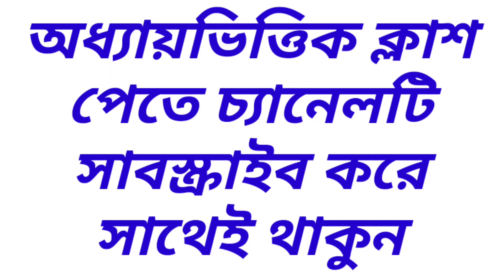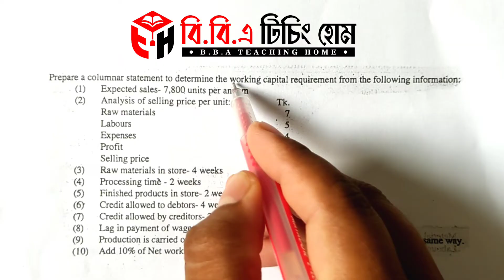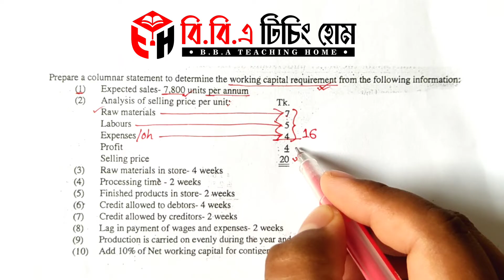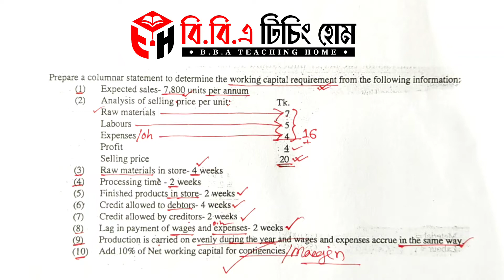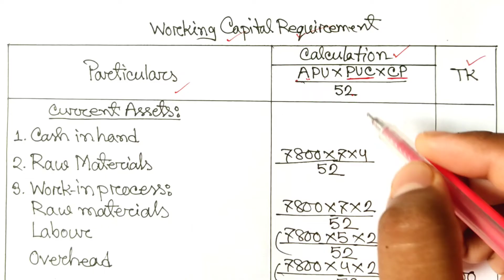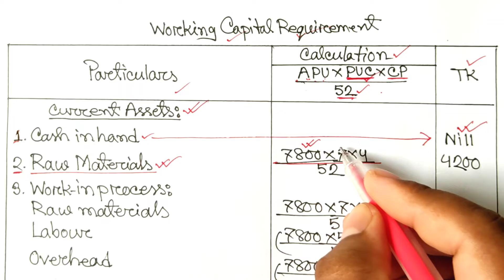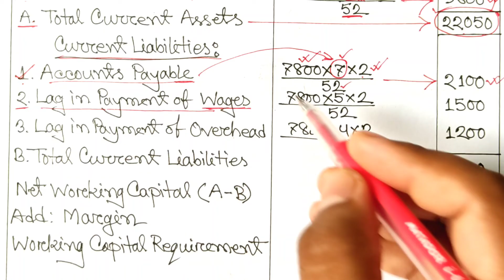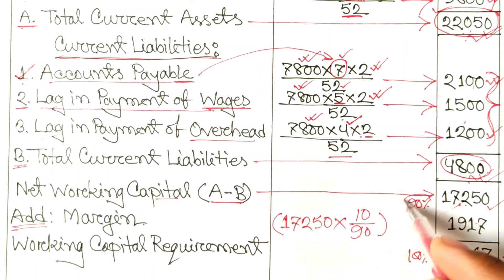Working Capital || Financial Management || Class No-05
Series: Financial_Management (Class: B.B.A, M.B.S, M.BA)

প্রিয় ছাত্র/ছাত্রী, এই ভিডিওতে B.B.A, B.B.S ও M.BA শিক্ষার্থীদের জন্য Financial Management থেকে Warking_Capital(কার্যকরী মূলধন) পার্ট থেকে আলোচনা করা হয়েছে। এই অধ্যায়টি অতি গুরুত্বপূর্ণ, প্রত্যেক বছর পরিক্ষায় এখান থেকে ১/২ টি অংক অবশ্যই থাকে।

আমি পর্যায়ক্রমে ভিডিও দিয়ে যাবো। যদি কারো কোন বিষয়ে জানার থাকে তবে অবশ্যই আমাকে কমেন্ট করবে। ইনশাআল্লাহ্ খুব সহজ করে তোমাদের চাহিদা অনুযায়ী ফিন্যান্সের যত বিষয় আছে আমি ভিডিও শেয়ার করবো।

ইমেইল আইডি
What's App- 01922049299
ধন্যবাদ